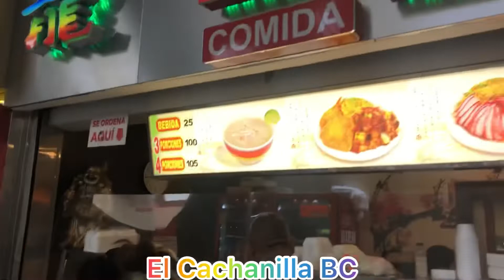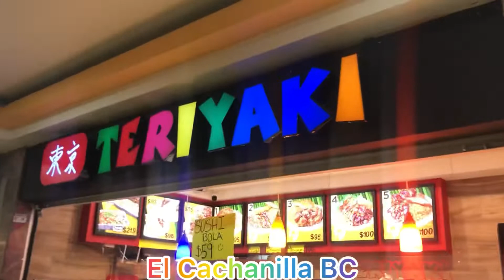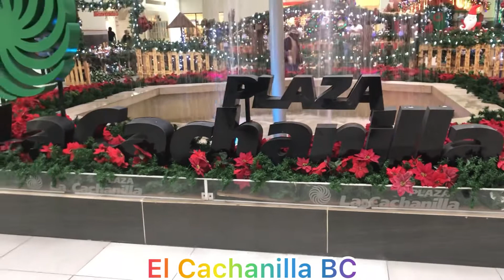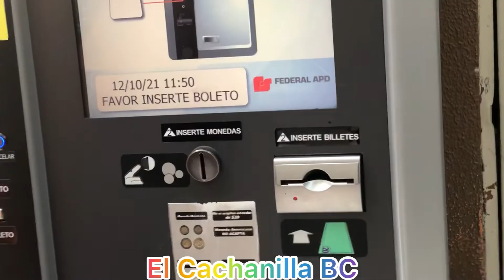Visitando la capital de bc mexicali mx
El Cachanilla BC